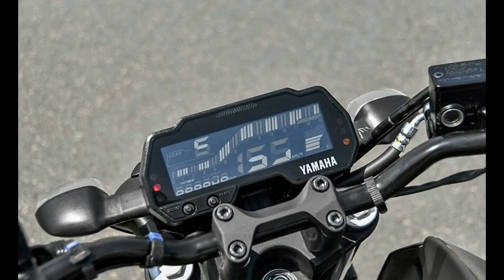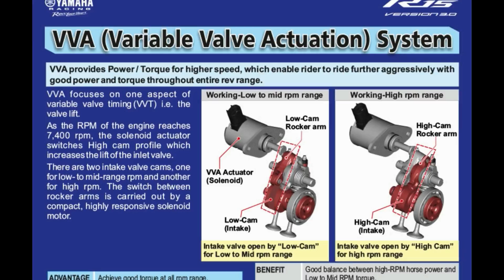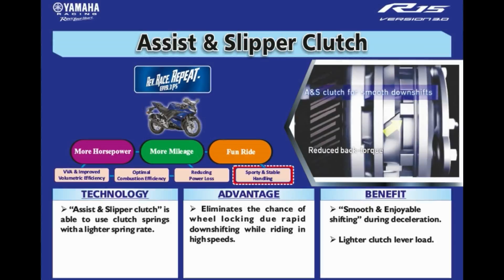YAMAHA MT 15 PROS & CONS | DON'T BUY MT-15 WITHOUT WATCHING THIS !!